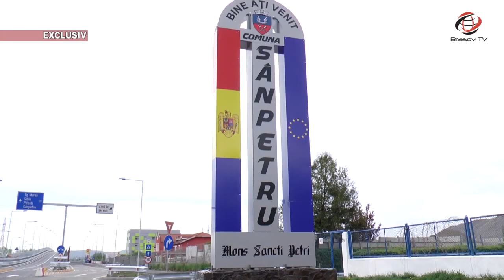MOTIVUL pentru care NU se deschide Podul de la Sanpetru